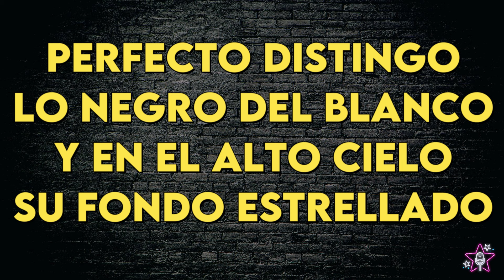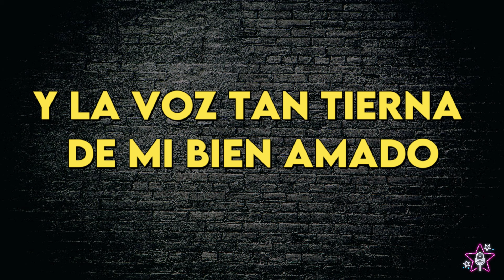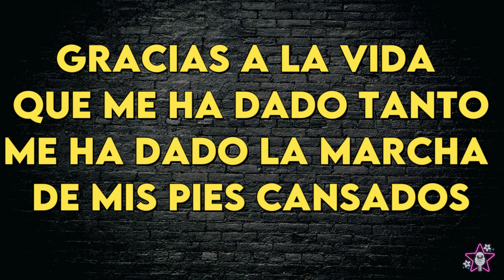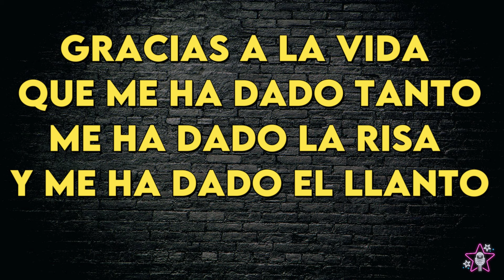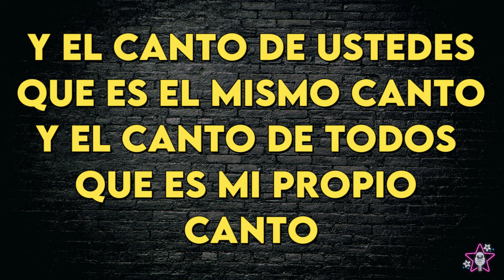Mercedes Sosa - Gracias A La Vida - Karaoke Instrumental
Mercedes Sosa
Gracias A La Vida - Karaoke Instrumental
Tono Original (leer 👇🏻👇🏻👇🏻)
Key: Bbm